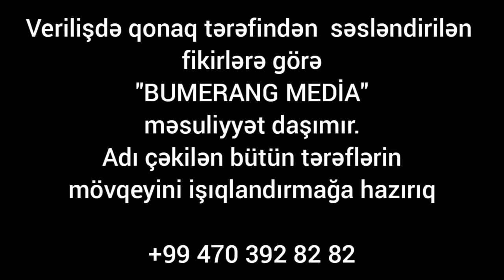'ƏLİ İNSANOVUN QURDUĞU MODELLƏRDƏ İŞTİRAK ETMƏK FİKRİNDƏ DEYİLİK!'TURAL ABBASLI